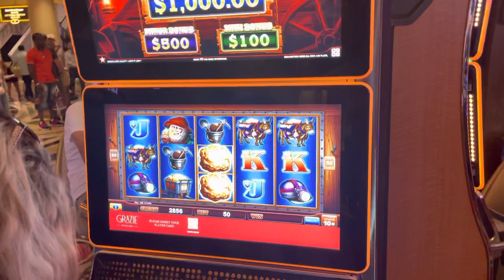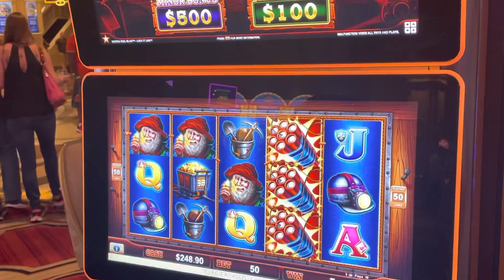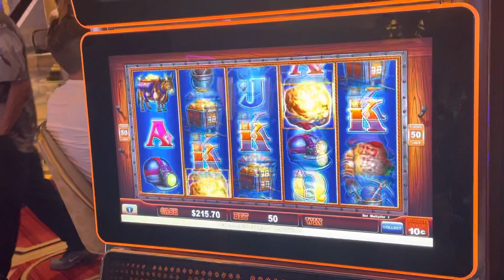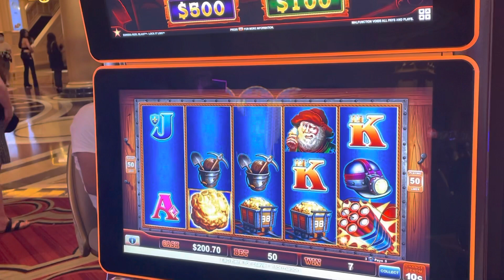Eureka blast! At the Venetian!